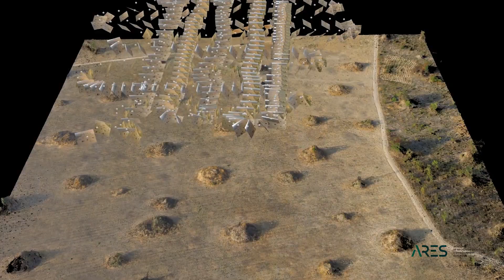TRAILER Kivu UAV ARES project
Docu ARES project: Three young researchers from the DR Congo receive training on the use of drones. Full documentary